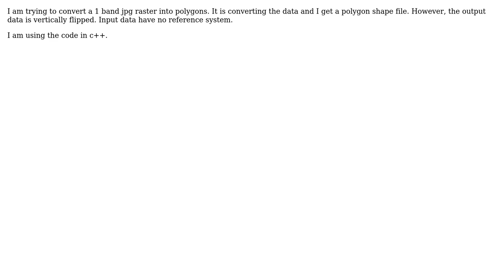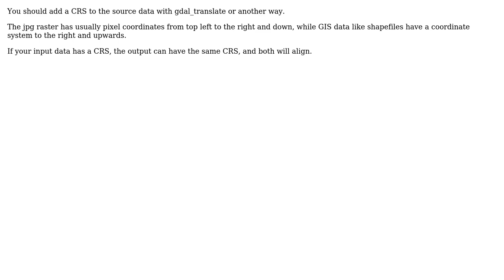GIS: Why does GDAL Polygonize flip features vertically?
With thanks & praise to God, and with thanks to the many people who have made this project possible! You are responsible for your own actions.